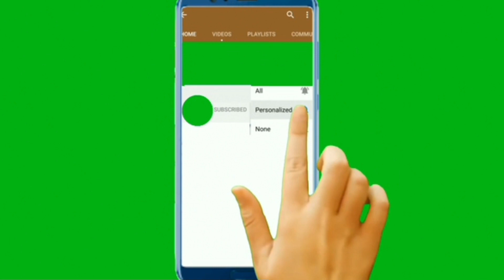legenda asal mula selat bali || cerita rakyat nusantara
legenda asal usul selat bali cerita rakyat nusantara